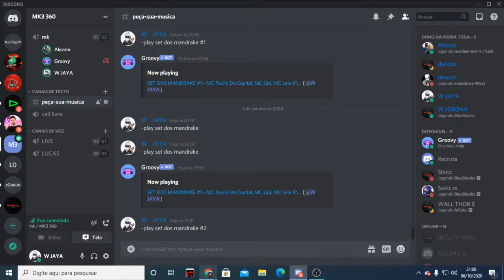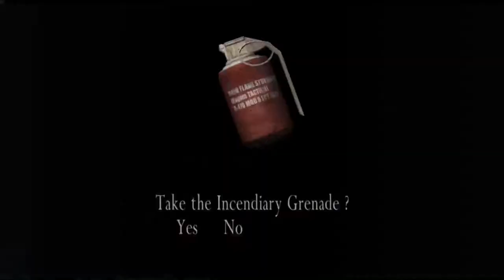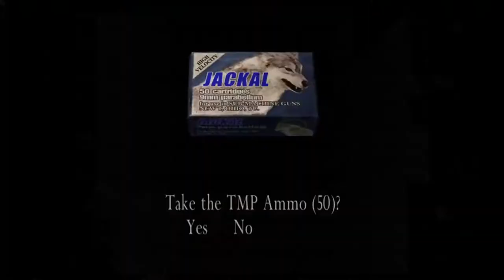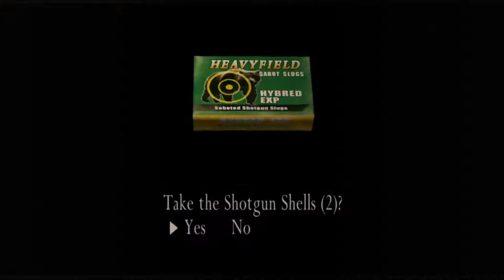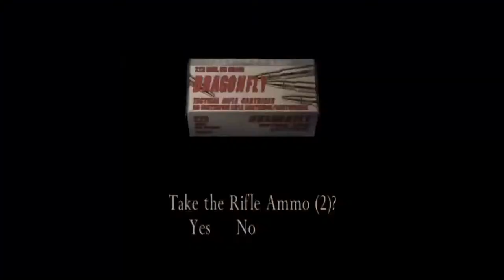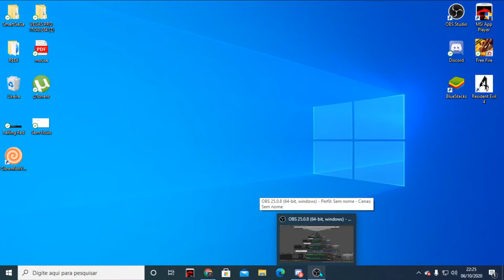RESINDET EVIL4 - ft alezinn tv #03